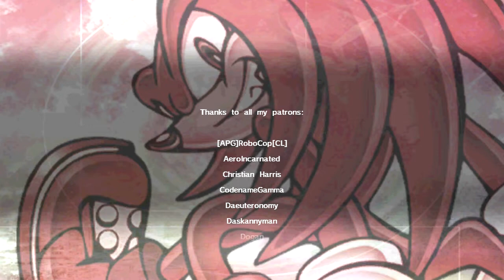SA2: Riders Rouge (by MillowDoe) in Artisans Homeworld (by GBA64)